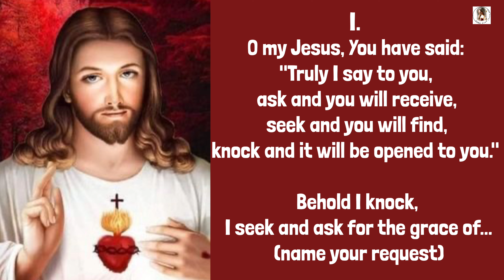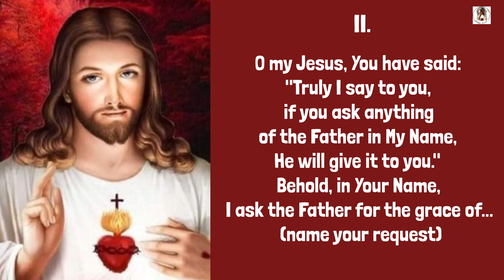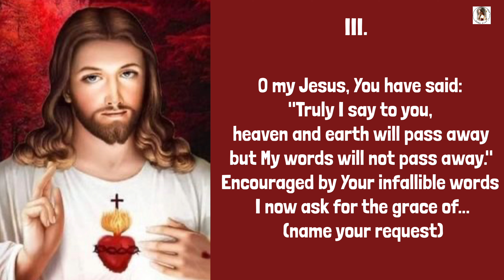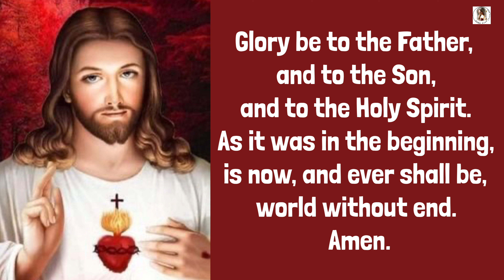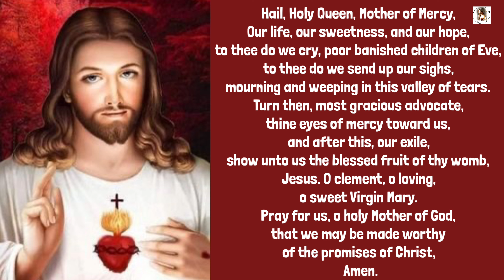SACRED HEART OF JESUS NOVENA | POWERFUL PRAYER OF PADRE PIO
This novena prayer was recited every day by Padre Pio for all those who asked for prayers.The faithful are invited to recite it daily, so as to be spiritually united with the prayer of Padre Pio.

Pray this Sacred Heart of Jesus Novena for your intentions asking Sacred Heart of Jesus to intercede to God the Father, His Son Jesus Christ and the Holy Spirit on your behalf!. We like to say that He is the patron saint of “The Poor, Lost Things, Lost Souls, Oppressed People, Lost People” because even though something may seem hopeless, with God there is always hope.

This Novena is to help you prepare for the Solemnity of The Sacred Heart. You may pray the Novena privately or with others — members of your family, neighbours or friends — over the nine days.

Share this prayer with others especially the ones who needs it the most. 🙏❤️